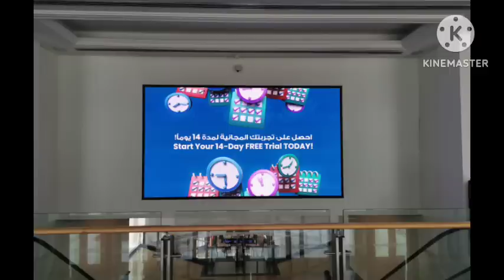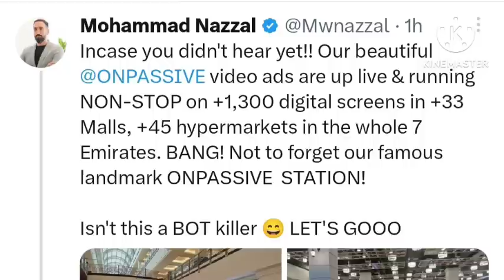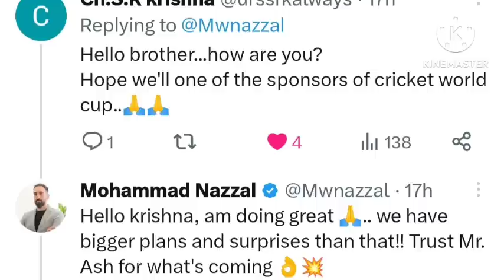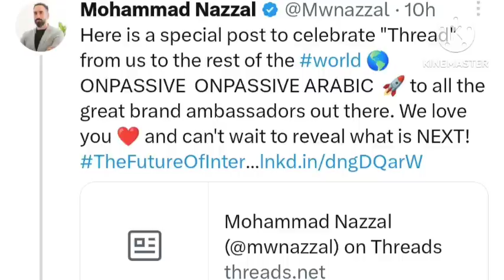ONPASSIVE ৩ টি বড় আপডেট মোহাম্মদ নাজাল স্যার || আজকের ইভেন্ট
ফ্রী তে ONPASSIVE এ যুক্ত হন
নমস্কার, আমি দিপায়ন মান্না, কলকাতা , ভারত ||